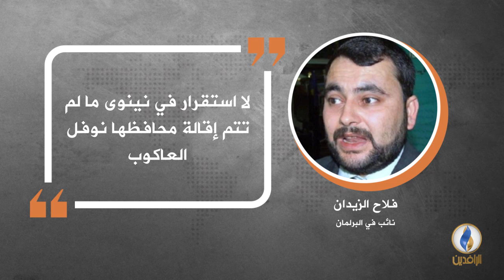في دقيقة .. أبرز التصريحات الصحفية ليوم الجمعة